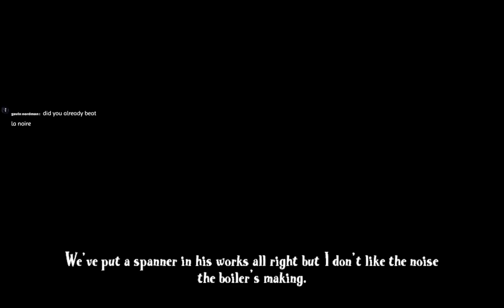[The right kind of hard] Wallace & Gromit in Project Zoo (commentary)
Plot: The story sees the duo Wallace and Gromit take on Feathers McGraw once more.

Feathers, the main antagonist, has escaped from the penguin enclosure at West Wallaby Zoo, and taken over the entire zoo, kidnapping young animals and forcing their parents to work for him, helping him towards his ultimate goal - turning the zoo into a diamond mine.

Wallace and Gromit, meanwhile, have adopted one of the zoo's baby polar bear, named Archie. As they go to visit the zoo to celebrate his birthday, they find the zoo closed. A quick spot of inventing back at the house, and they prepare to embark on their latest adventure. Hiding inside a giant wooden penguin they infiltrate the zoo, and set about rescuing the animals and undoing Feathers' work.

As Wallace and Gromit delve deeper into the zoo they discover ancient temple exhibits (complete with booby traps), drills, lava, loads of machinery, and even snow slides as they travel about the six levels; in each they must save three baby animals: elephants in the Jungle Exhibit, beavers in the mines, gorillas in the subterranean facility, pandas in the warehouse, polar bears in the Polar Exhibit, and zebras in the factories.

As Gromit, the player must use Wallace's bizarre inventions - including the Porridge Gun, Turnip Launcher, Springy Boots, Melt-o-matic and Techno Trousers - to battle Feathers McGraw's robotic minions and rescue the baby animals

Current system specs:
i5 4570 @stock
GTX 970 @stock
8GB DDR3-1600 @stock

Streaming 720p@3000kbps with OBS Studio